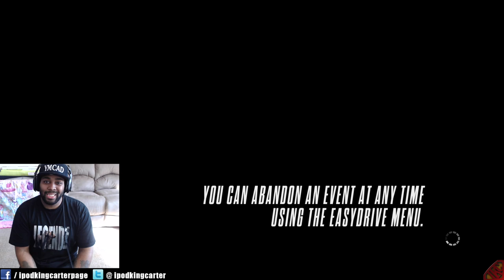Need for Speed Rivals FaceCam PS4 Gameplay - I Have No Regard For Human Life | iPodKingCarter